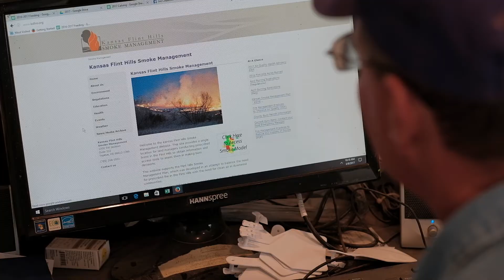Smoke Management Plan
Kansas ranchers consult the Smoke Management plan before conducting prescribed burns to reduce smoke drift to urban areas.

Find out more about how ranchers use prescribed burns to naturally improve their grasslands.